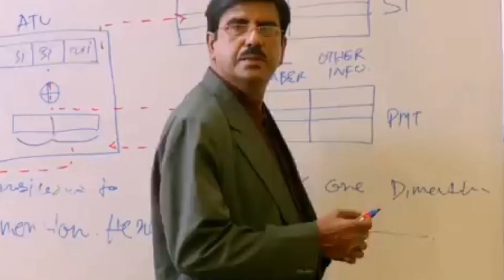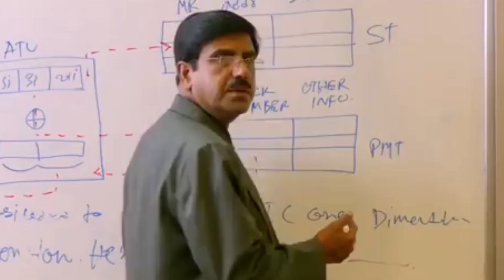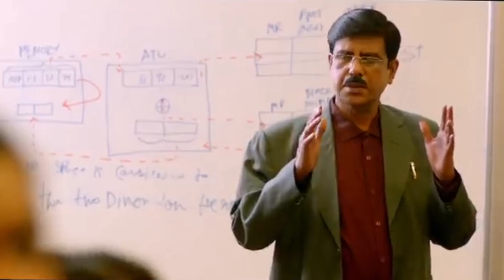প্রেম না করার জ্বালা|Total Dadagiri|Yash|Mimi|Pathikrit|Jeet Gannguli|Movie Scene-Total Dadagiri|shf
জয় কি জানে জোজাকি কে?কী তার পরিচয়?

Watch this Funny Movie Scene From Total Dadagiri!

                           ধন্যবাদ 🙏🙏